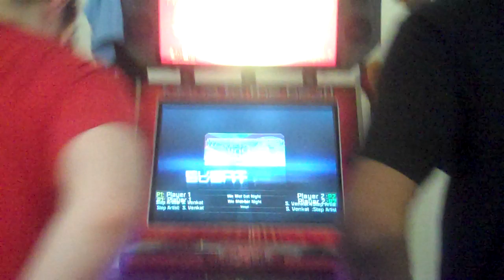RMTX - Kaze vs Jai - We Met Dat Night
Kaze and Jai play We Met Dat Night at RMTX.